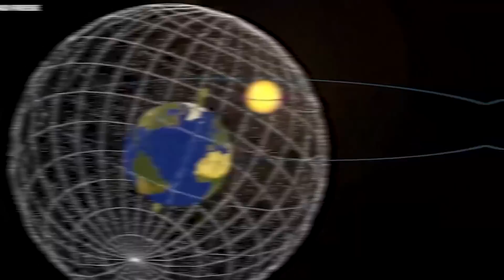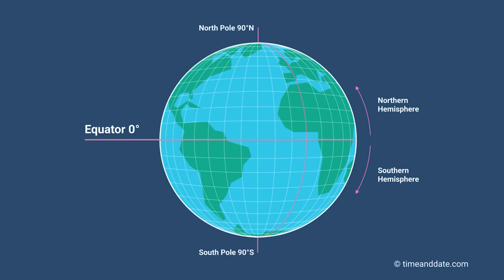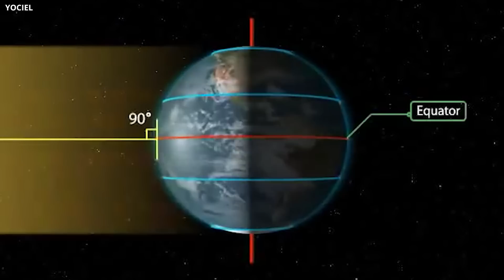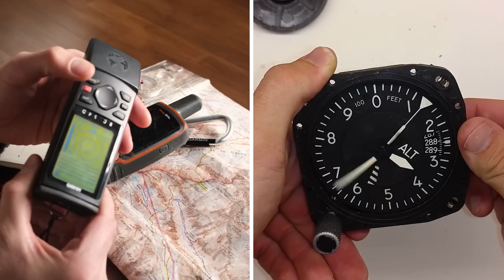Scientists Just Discovered A New Mountain Higher Than Mount Everest!